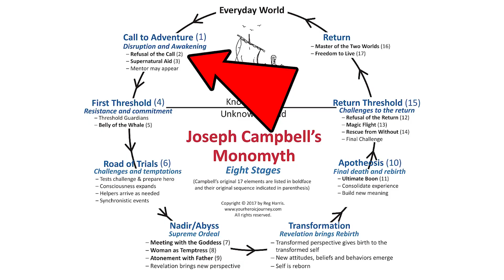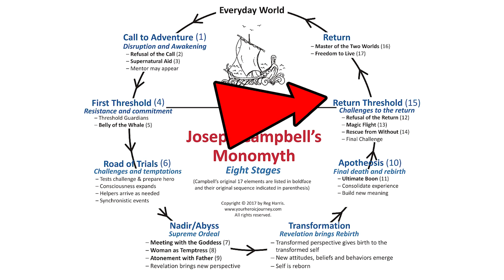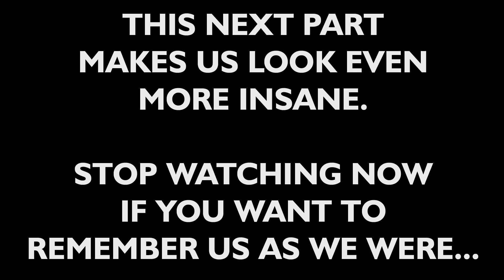Ben Heck Show Stories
Join Max, Alyson and myself as we recount some of our favorite stories from making The Ben Heck Show!

Includes stories about travel, the funniest moments making the show, silly projects, TV show spoilers, movie ideas we came up with over the years and... oh yeah... by the way... the first shop we filmed in was haunted.

Enjoy the insanity!